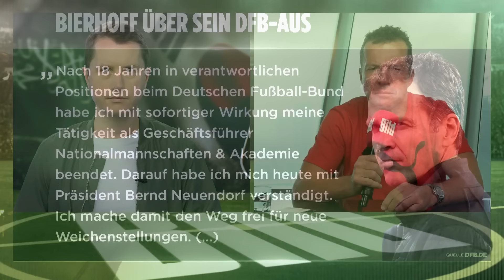Lothar Matthäus über Bierhoff-Aus | Ronaldo-Ego und Glanzparaden! | Lothar legt los!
BILD-Experte Lothar Matthäus gibt wieder Einblicke aus Katar. Er spricht über WM-Überraschung Marokko, Ronaldos Ego und für welchen Spieler er tief in die Tasche greifen würde. Das und vieles mehr bei „Lothar legt los!“

Moderation: Filip Thiel